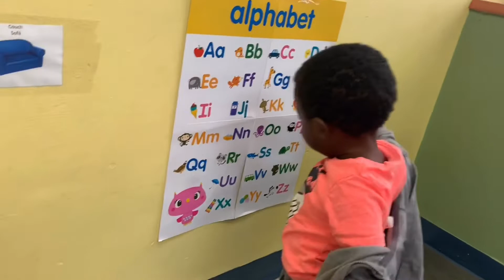Day In The Life: Daycare/Nanny/Indigo Tour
Like always Tashi takes it one day at a time. Balancing Mom Life, having a Personal Life, and managing it all from Business/Working. Tashi is now realizing that and it this video you will see.

Musician:

Video Recorded On IPhone XR